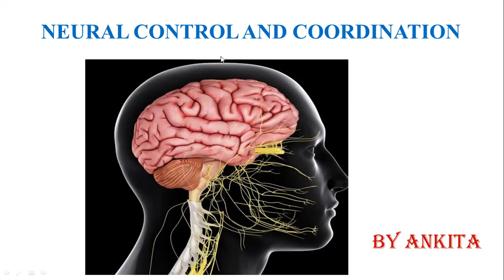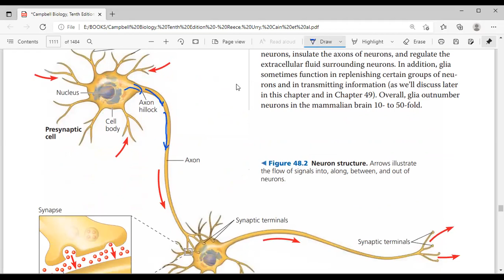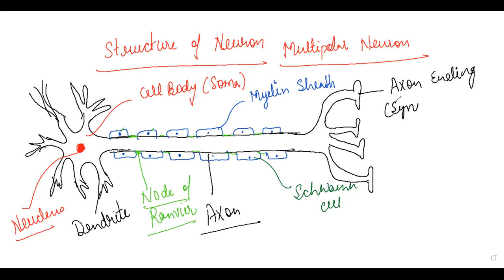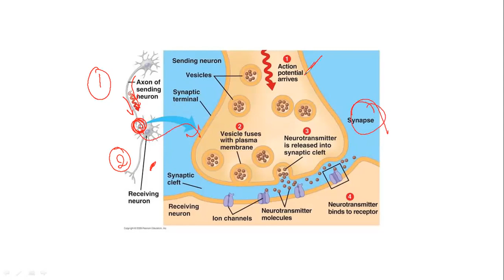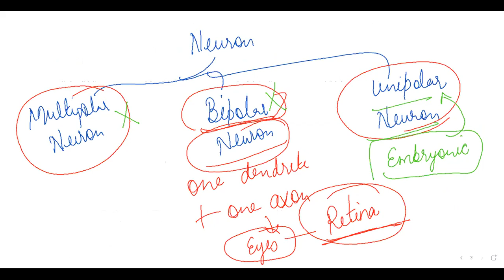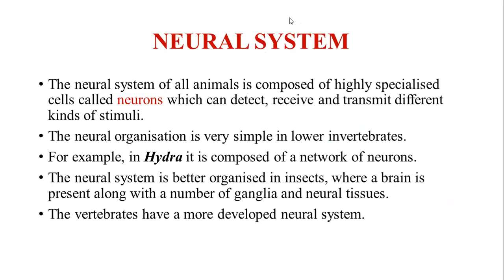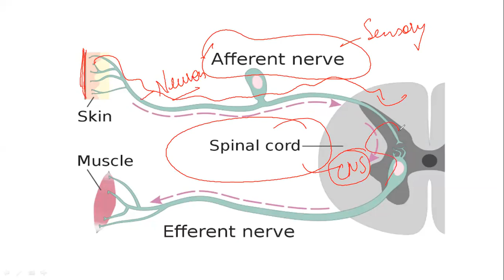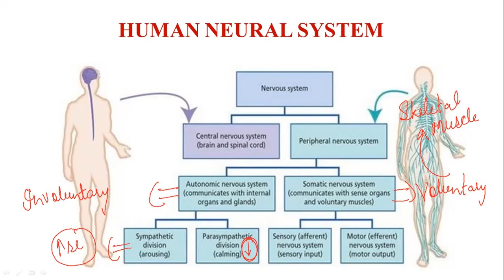NEURAL CONTROL AND COORDINATION PART-1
Neural control and coordination @ankitasbiologyclasses5747